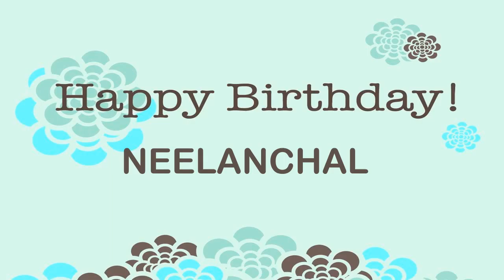Neelanchal Wishes & Mensajes